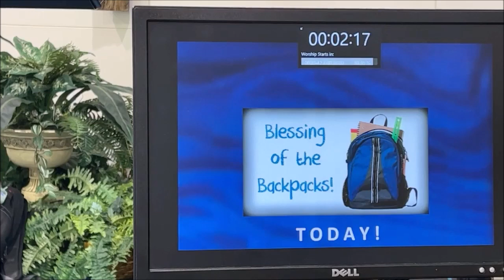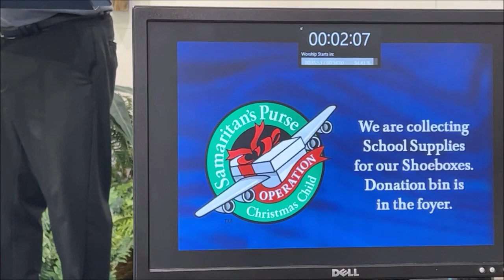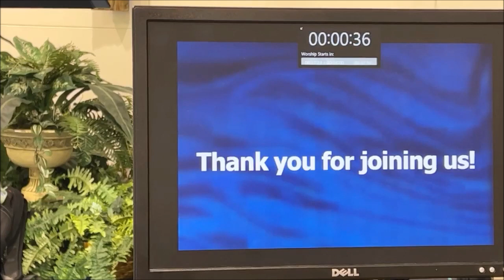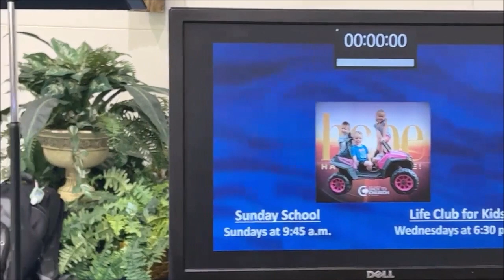Rockwall FMC Sunday Morning Worship - August 14, 2022